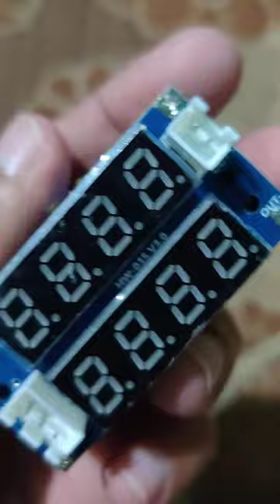XL4015 DC To DC 5A Power Supply Buck Converter